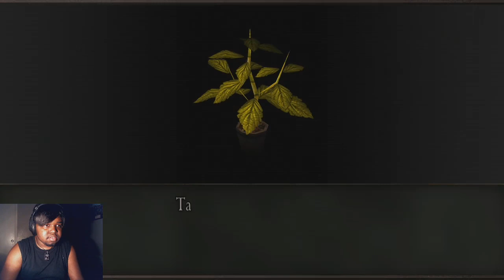RING THE BELL | Resident Evil 4: Separate Ways DLC Walktrough/Gameplay (PS4) - Part 1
Resident Evil 4 HD 2016 remaster remake  Ps4 Xbox One Gameplay

Resident Evil 4, known in Japan as Biohazard 4, is a survival horror third-person shooter video game developed and published by Capcom. The sixth major installment in the Resident Evil series, the game was originally released for the GameCube in North America and Japan in January 2005, and in Europe and Australia in March 2005. The story of Resident Evil 4 follows the U.S. government special agent Leon S. Kennedy, who is sent on a mission to rescue Ashley Graham, the U.S. President's daughter who has been kidnapped by a sinister cult. Traveling to a rural area of Spain, Leon fights hordes of violent villagers and mutated monsters, and reunites with the mysterious spy Ada Wong.

First hinted at in December 1999, Resident Evil 4 underwent a long development time during which four proposed versions of the game were discarded. Initially developed for the PlayStation 2, the first attempt was directed by Hideki Kamiya after producer Shinji Mikami requested him to create a new entry in the Resident Evil series. Nevertheless, it was decided to start development over again. The game was intended to be a GameCube exclusive as part of the Capcom Five, but a PlayStation 2 version was announced before the game was released for the GameCube. Resident Evil 4 was subsequently released for Microsoft Windows, Wii, PlayStation 3, Xbox 360, and in downsized versions for iOS, Zeebo and Android (exclusive to Samsung outside of Japan).

Resident Evil 4 garnered critical acclaim. It received many Game of the Year awards for 2005, and was seen as a successful cross-platform hit that influenced the evolution of the survival horror and third-person shooter genres. The game pioneered and popularized the "over the shoulder" third-person view perspective in video games. It has since been widely considered to be one of the best video games of all time.

Resident Evil 4 HD remaster remake  Ps4 Xbox One Gameplay